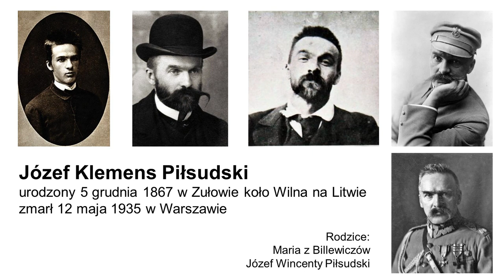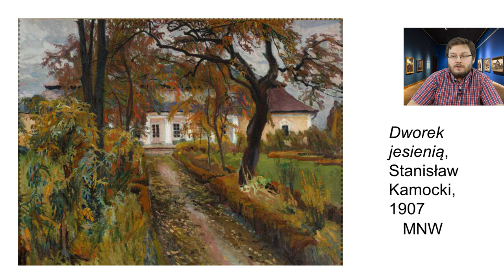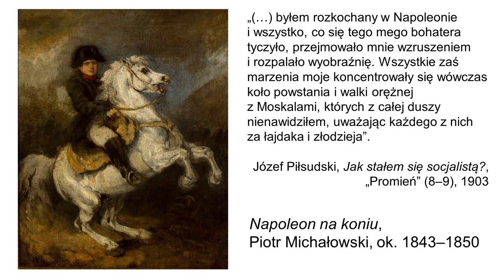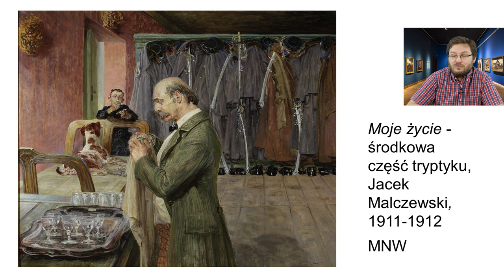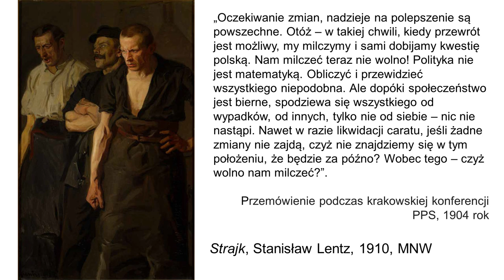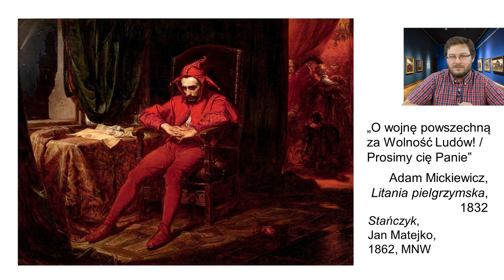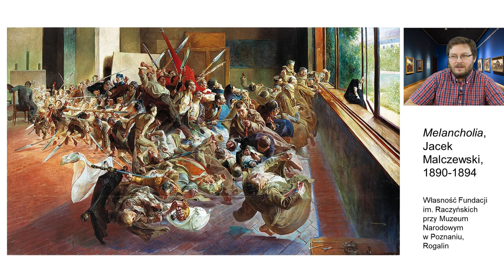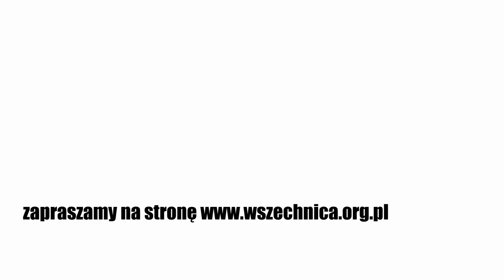Józef Piłsudski. Przedstawiciel pokolenia bojowników o niepodległość / Maciej Marciniak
Wykład Macieja Marciniaka towarzyszący wystawom „Polska. Siła obrazu” i „Fotorelacje. Wojna 1920 roku”, Muzeum Narodowe w Warszawie, 4 listopada 2020 [1h22min]

Maciej Marciniak podczas wykładu wskazuje dzieła, które ukształtowały w młodości Józefa Piłsudskiego. Wśród z nich znajdują się zarówno prace malarskie podejmujące temat dziejów Rzeczpospolitej, jak też dokonania literatury romantycznej i młodopolskiej. Prelekcja towarzyszyła wystawom „Polska. Siła obrazu” oraz „Fotorelacje. Wojna 1920” w Muzeum Narodowym w Warszawie.

Temat wykładu Marcina Marciniaka odwołuje się do dwóch wystaw prezentowanych w Muzeum Narodowym w Warszawie. Pierwsza z nich to „Polska. Siła obrazu”, która pokazuje dzieła najwybitniejszych polskich artystów z XIX wieku. Druga to „Fotorelacje. Wojna 1920”, która ukazuje zdjęcia z czasów wojny polsko-bolszewickiej. Klamrą spinającą w narracji prelegenta obie ekspozycje jest postać Józefa Piłsudskiego. Z jednej strony był on przywódcą w czasie wojny 1920 roku, z drugiej zaś osobą, który wyrastała w otoczeniu XIX-wiecznych tekstów kultury.

Dzieła, które ukształtowały Józefa Piłsudskiego
Podczas wykładu prowadzący przedstawia dzieła, które ukształtowały w młodości Józefa Piłsudskiego oraz jego pokolenie bojowników o niepodległość. Prowadzący wskazuje na prace malarskie Jana Matejki, Piotra Michałowskiego, Artura Grottgera, Maksymiliana Gierymskiego czy Jacka Malczewskiego, które odwoływały się do dziejów Polski. Sygnalizuje również wpływ literatury romantycznej i młodopolskiej na kształtowanie charakteru przyszłego marszałka, jak „Beniowski” Juliusza Słowackiego czy „Wesele” Stanisława Wyspiańskiego. Prelekcja została również wzbogacona przez autora o cytaty źródłowe z epoki, które rzucają światło na młodość Piłsudskiego.

– Nie można wyciągnąć człowieka z kultury, w której się kształcił, wyciągnąć go ze świata, w którym żył. Nie można patrzeć na życiorys Józefa Piłsudskiego w oderwaniu od tego, co go ukształtowało – przekonuje Maciej Marciniak.

Maciej Marciniak – jest absolwentem Instytutu Archeologii na Wydziale Historii UW, uczestniczył w wielu misjach archeologicznych w Polsce i zagranicą, pracuje w Dziale Edukacji Muzeum Narodowego w Warszawie